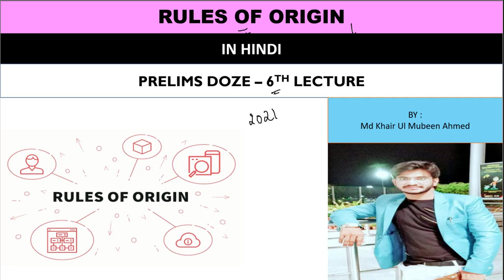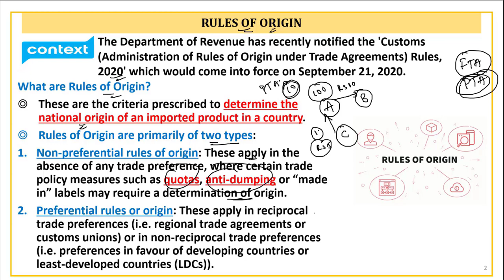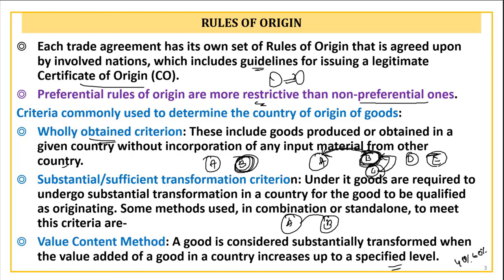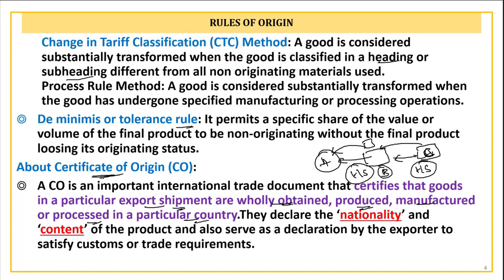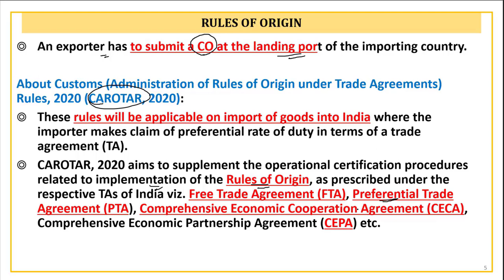UPSC Prelims 2021 DOZE 6TH | RULES OF ORIGIN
Comprehensive Discussion on the below topics from the exam point of view.